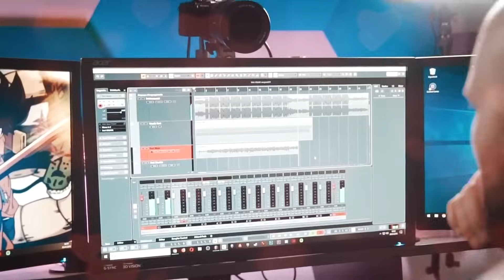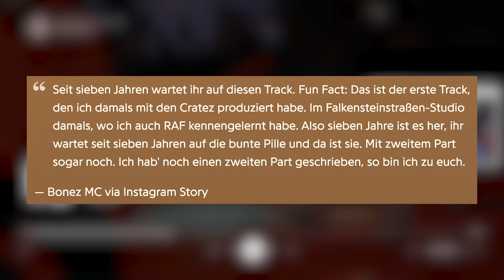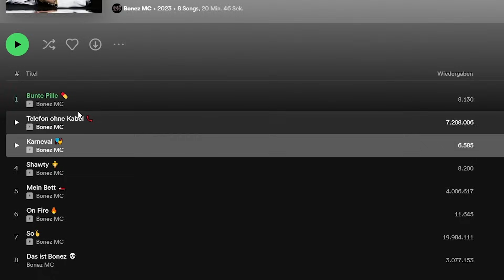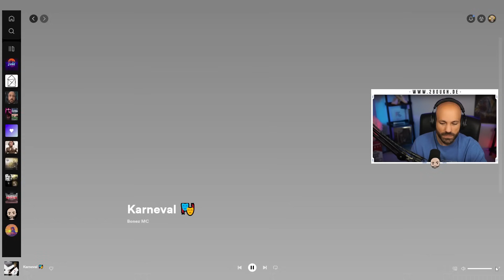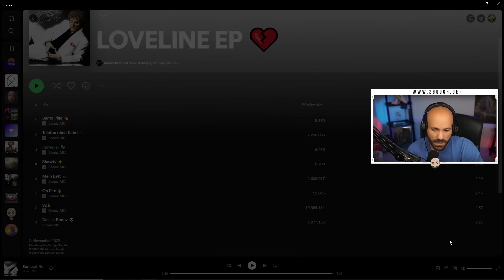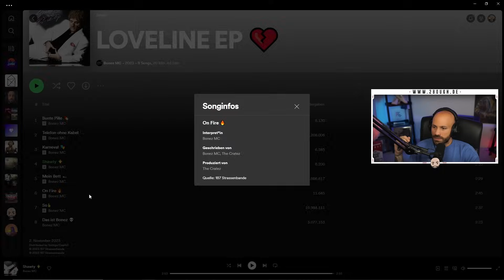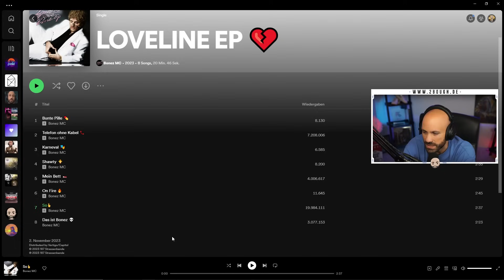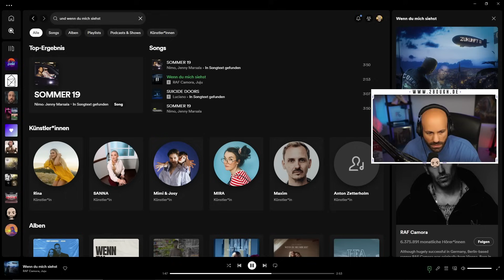2Bough EP Reaction: Bonez MC - Loveline EP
2Bough EP Reaction: Bonez Mc - Loveline EP

00:00 Erklärung
01:30 Bunte Pille
04:51 Karneval
09:02 Shawty
14:30 On Fire
18:48 Shawty Anlehnungen